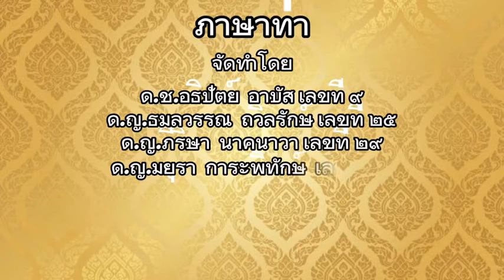ภาษานาฏศิลป์ (1)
ภาษาท่านาฏศิลป์
ของนักเรียนโรงเรียนดอนฉิมพลีพิทยาคม